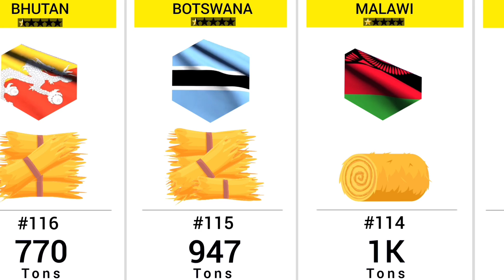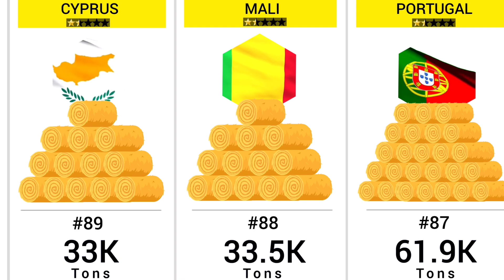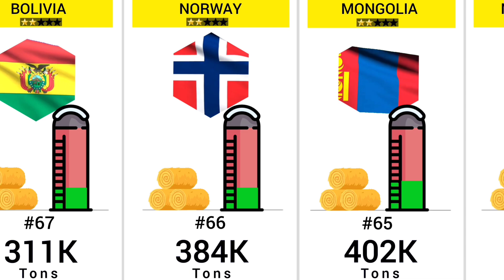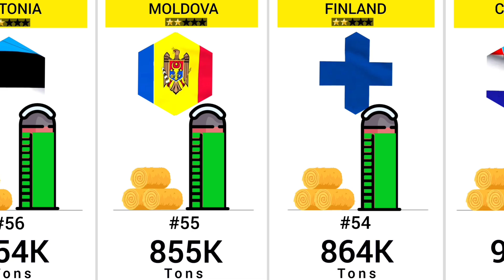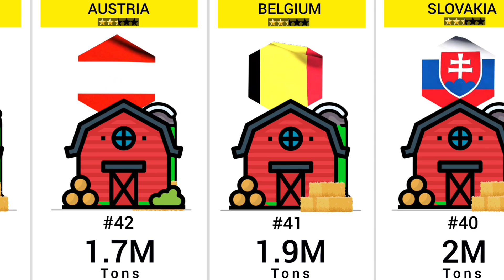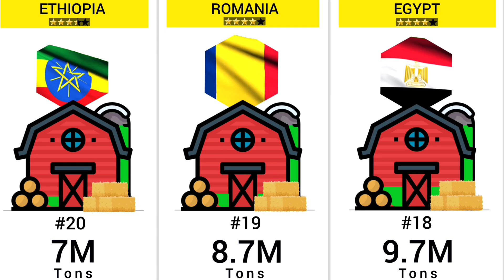Wheat Production by country (2024) - 122 Countries Compared